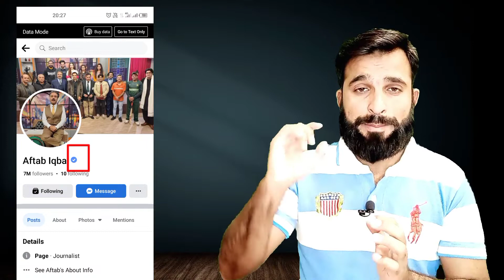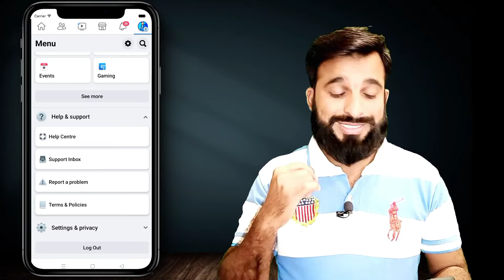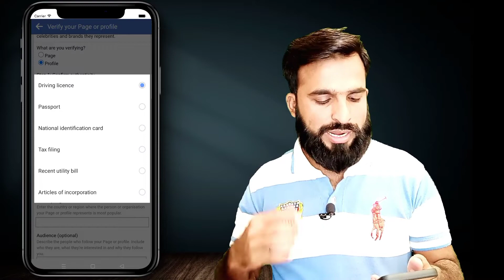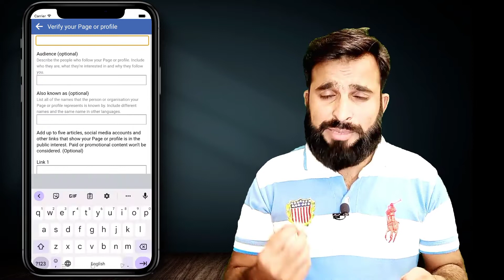How To Verify Facebook Account | How to Verify Facebook Account with Blue Badge 2022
Hy Guys Today we discuss how to verify our Facebook profile or page with blue badge we also discussed what's criteria for Facebook account verification so watch complete the video and subscribe to this channel Shaheen online.

Topics Covered
 How to Verify Facebook Account with Blue Badge 2022
 Facebook Account ko blue Badge se verify Kaise kare